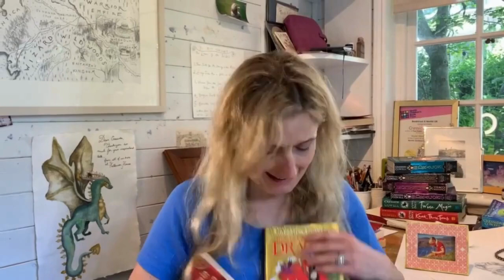Celebrating How To Train Your Dragon with Cressida Cowell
This gorgeous anniversary edition of the former Waterstones Children’s Laureate's classic tale of Vikings and their flying reptilian steeds features a riotous, brand-new adventure and some exclusive content including Hiccup Horrendous Haddock III's birth certificate.